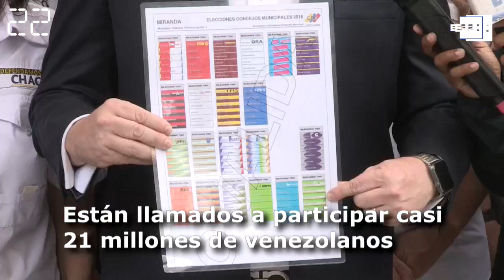América al día: jueves 6 de diciembre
Bogotá, 6 dic (EFE).- Cierre mixto en Wall Street, elección de concejales en Venezuela, protesta de trabajadores públicos en Chile y más en el resumen del día.